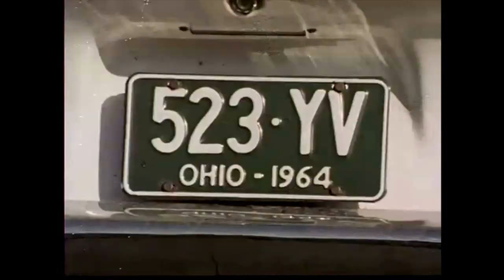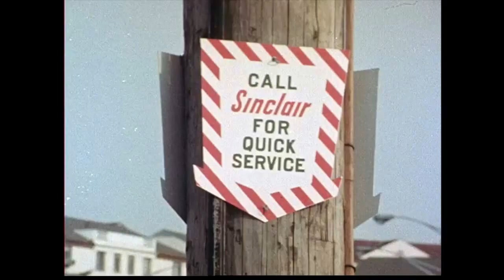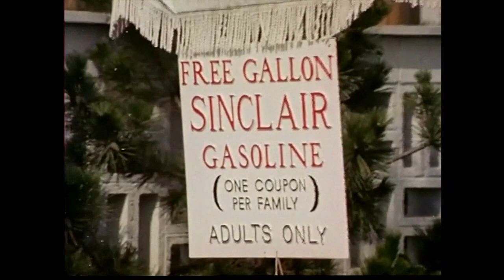Sinclaire 1964 Worlds Fair